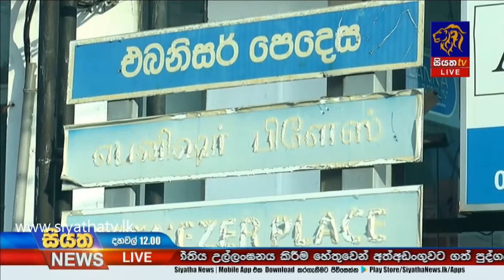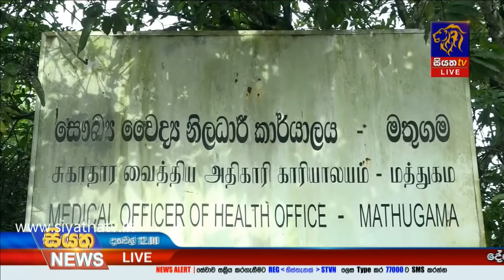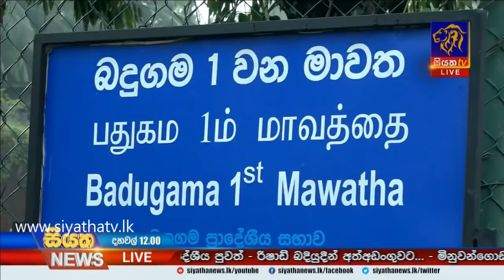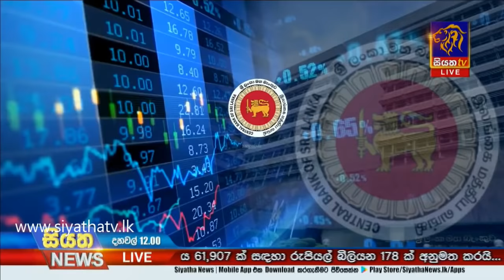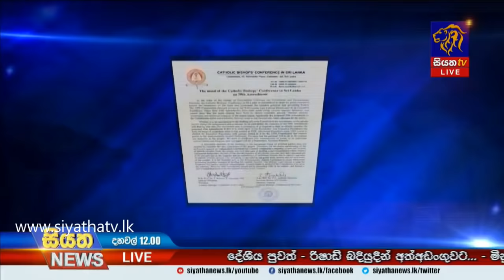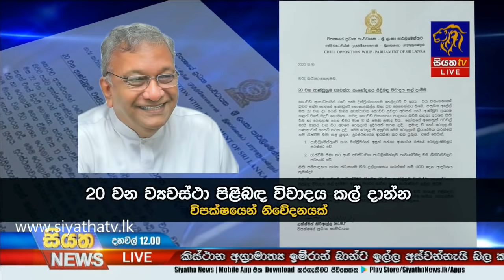Siyatha News | 12.00 PM | 19 - 10 - 2020